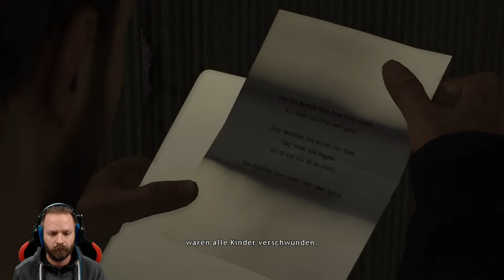Vater und Sohn - Let's Play Heavy Rain #3 [DEUTSCH] [HD+]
Heavy Rain
Singleplayer, Deutsch